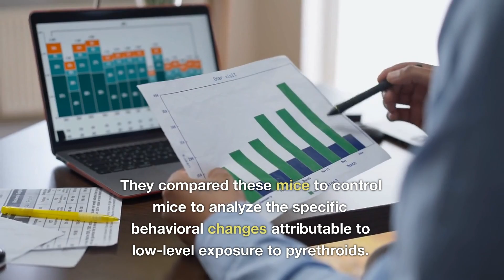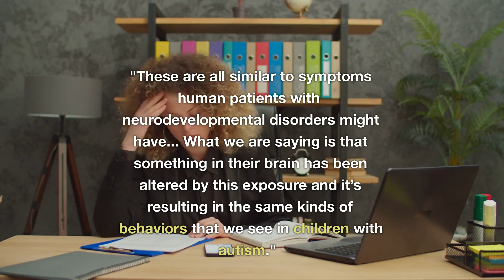New Study Links Pesticides to Developmental Disorders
The University of Toledo published a study that suggests exposure to pyrethroids may increase the risk of autism and other developmental disorders, even at levels currently recognized as safe by federal regulators. The research highlights the need for reevaluation of safe levels of the pesticide for pregnant women and children.